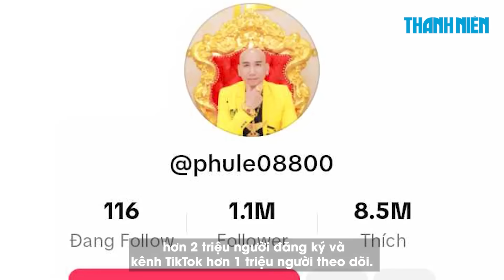Giang hồ mạng Phú Lê mặc áo vua chúa nước ngoài, hát trước trẻ em đêm trung thu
Xuất hiện trong đêm trung thu tại một trường Phổ thông dân tộc bán trú Tiểu học và Trung học cơ sở ở tỉnh Yên Bái, ca sĩ "tự xưng" Phú Lê (tên thật Lê Văn Phú, 43 tuổi) lại gây xôn xao vì mặc trang phục giống vua chúa nước ngoài.

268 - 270 Nguyễn Đình Chiểu, Phường Võ Thị Sáu, Q.3, TP HCM